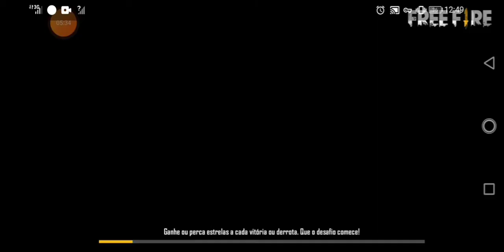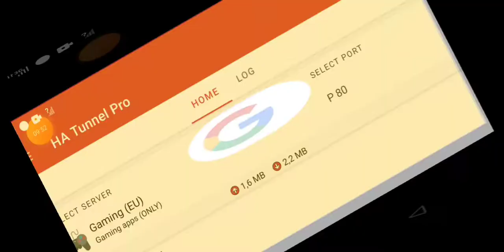Testando Free Fire Ulefone T2 / Hélio P70